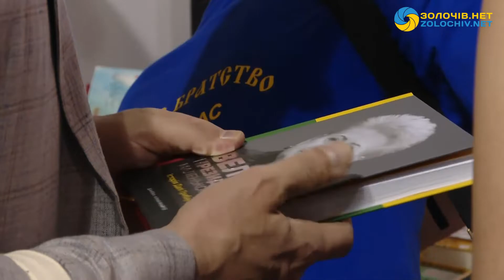Десятий Міжнародний фестиваль «Книжковий Арсенал»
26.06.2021 р. Прем’єр-міністр України Денис Шмигаль відвідав десятий Міжнародний фестиваль «Книжковий Арсенал»